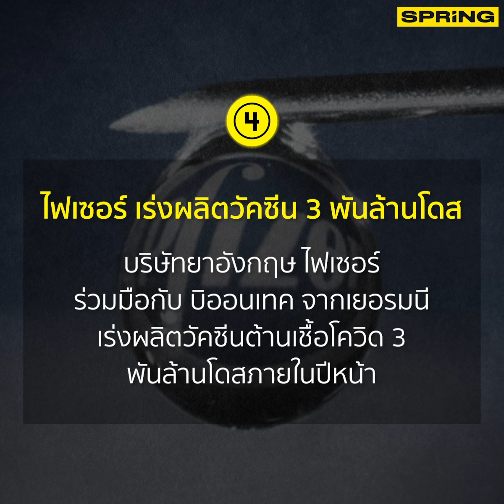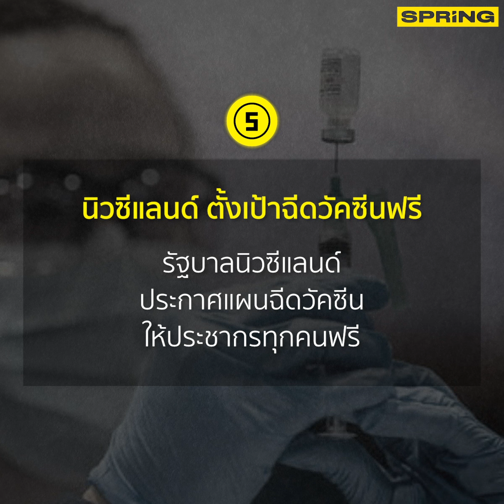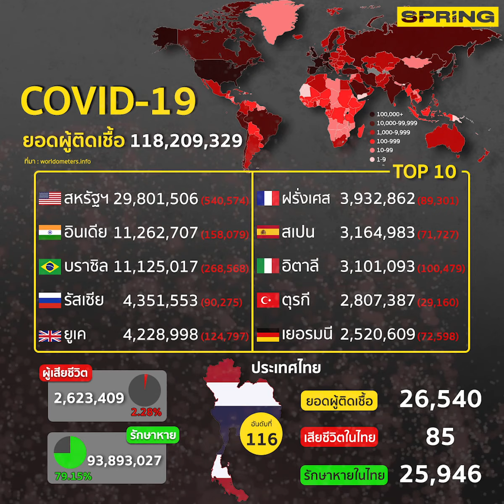สรุปสถานการณ์การแพร่ระบาดของไวรัสโควิด-19 ประจำวันที่ 10 มีนาคม 2564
สรุปสถานการณ์ ยอดผู้ติดเชื้อและยอดผู้เสียชีวิตจากการแพร่ระบาดของไวรัสโควิด-19 ประจำวันที่ 10 มีนาคม 2564

ติดตามข่าวสารและบทความล่าสุด เกี่ยวกับการแพร่ระบาดของไวรัสโควิด-19 ได้ที่นี่